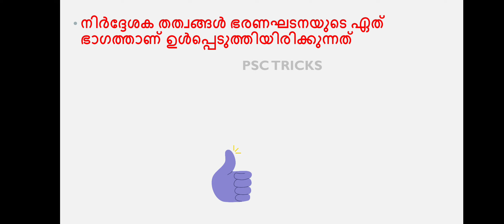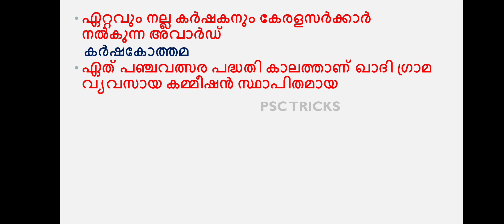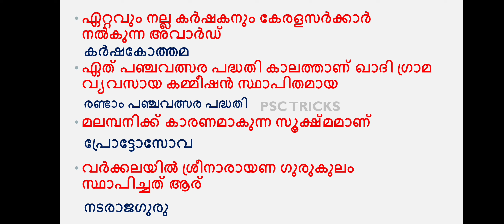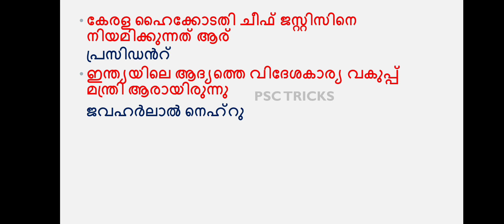KERALA PSC PREVIOUS YEAR QUESTIONS// കേരള PSC മുൻവർഷങ്ങളിൽ ചോദിച്ച ചോദ്യങ്ങൾ // DAY 9